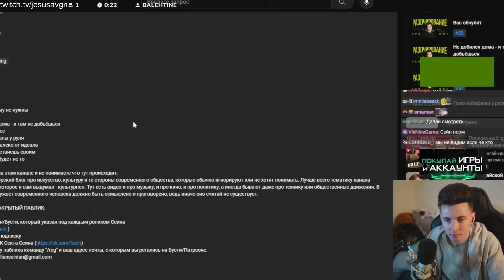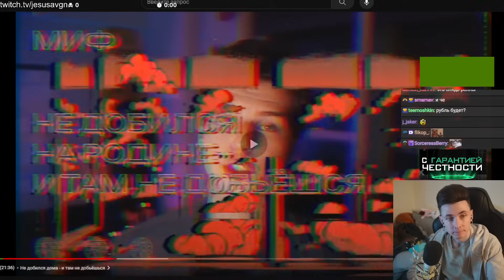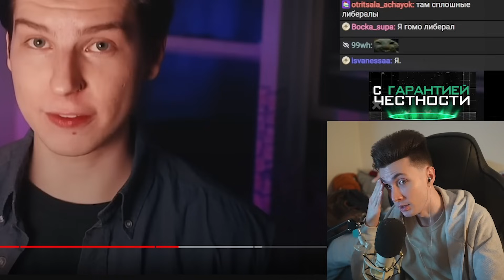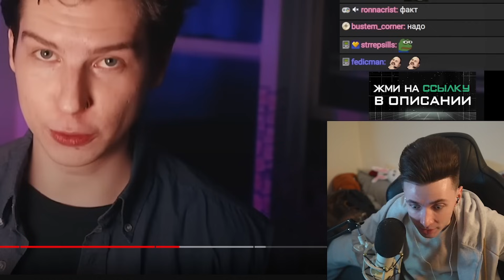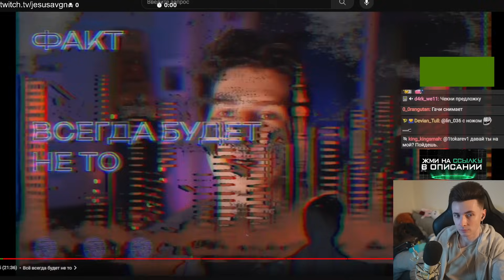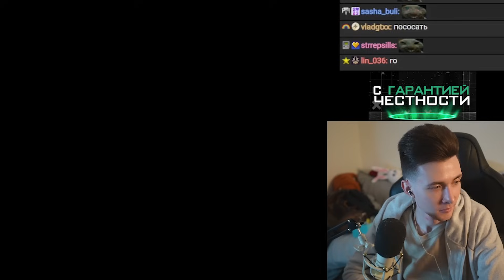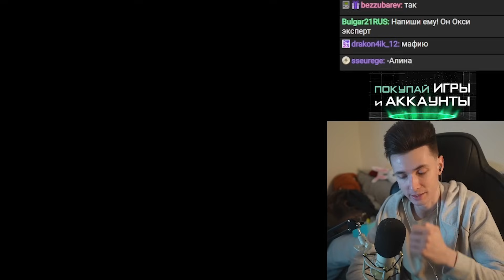ХЕСУС СМОТРИТ: МИФЫ И РЕАЛЬНЫЕ РАЗОЧАРОВАНИЯ В ИММИГРАЦИИ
хесус hesus стример стрим дед смотрит ded реакция смотрит обзор записи stream нарезки хайлайты хайлайт рофлс рофлы rofls хайлайт сша минусы имиграция нужно ли переезжать сеин сейн как переехать в сша японию япония америка россия рф сравнение